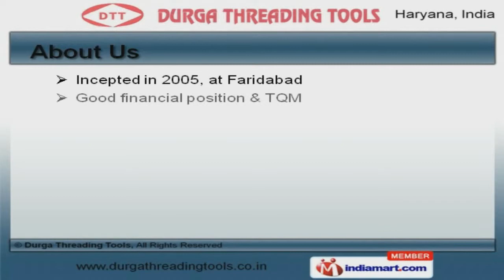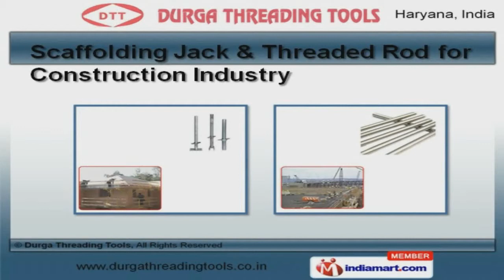Threading Tools By Durga Threading Tools, Faridabad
Welcome to Durga Threading Tools, Manufacturer and Supplier of Threading Tools. The company was incepted in 2005 at Faridabad. Our products are applicable in Automobile, Construction and Manufacturing industries. International quality standards, Client friendly payment and shipment options make us the first choice of our clients. We offer a wide assortment of Thread Rolling, Lead Screw and Threaded Rods. Our Thread Rolling Die and Worm Shafts are best in the industry amongst others. We offer Lead Screw and Threaded Rods that are widely appreciated in the market. Industrial Bolt and Scaffolding Jacks offered by us are available at affordable prices. Along with that we offer Double Head Stud and Lead Screw for Automobile Industry that are a class apart. We also provide Scaffolding Jack and Threaded Rod for Construction Industry that are extremely reliable.